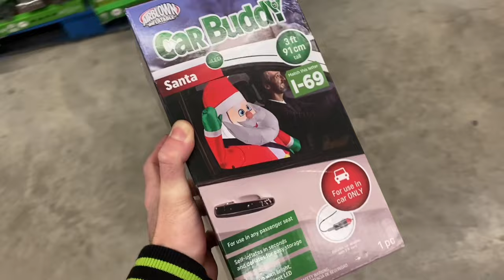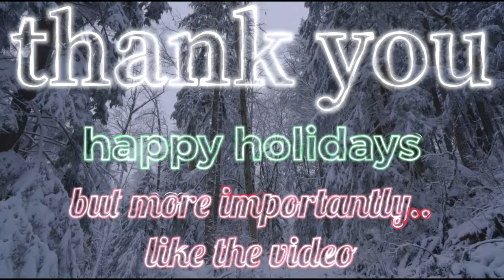welcome to christmas car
if you liked the video then LIKE the video so more people can see and more people can like the video..

Other than that this is just me getting festive by decking my car out with some christmas decorations vlogmas or whatever i guess.

@jonathanharveyyo on Instagram

MUSIC